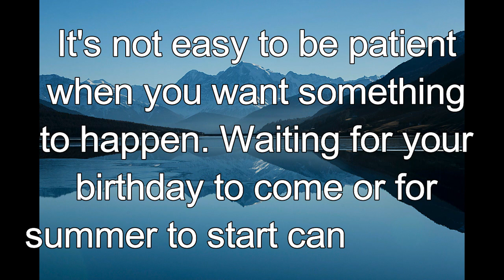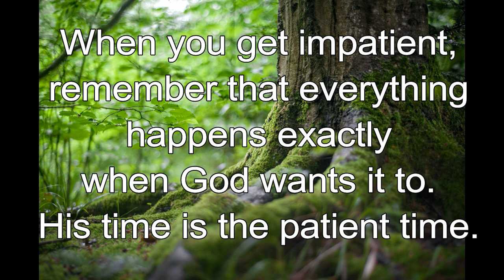365 CHRISTIAN MEDITATION 💙 BIBLE DEVOTION | APR 26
Christian Meditation 💙 Ecclesiastes 3:1 TSLB
There is a right time for everything.